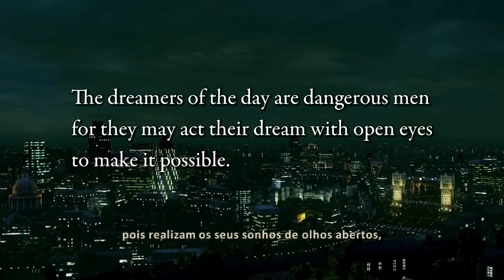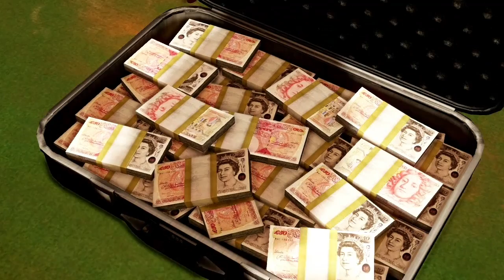Uncharted 3: Crushing! - Capítulo 1: Outra Rodada!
Playtrough de Uncharted 3: Drake's Deception no nível Crushing!
Começando com o Capítulo 1: Outra Rodada!
Ótima Oportunidade para quem não tem PS3 e quer conhecer o jogo na íntegra!